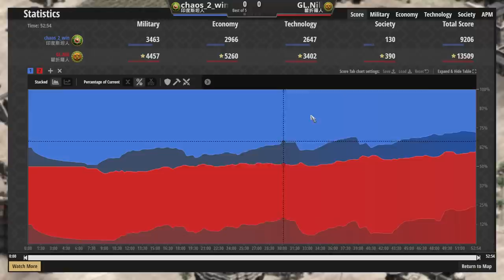【世紀帝國2決定版】駱駝特化文明互相遇到時誰才是最強駱駝文明？！【賽事精選】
↓↓↓↓↓↓↓↓↓同場加映↓↓↓↓↓↓↓↓↓

●Daut事賽對決Slam！雙方大象文明有異次元農田比較強還是折扣更來得有用？